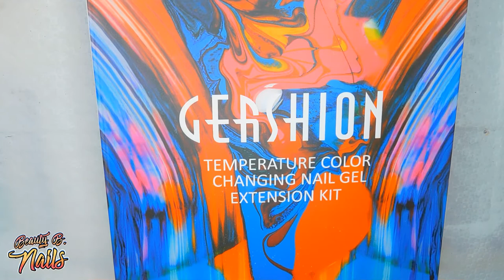Gershion Thermal Polygel / Nail Forms /Collab with PumpkinNailStation/# Nailart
Hello my lovely Boo's
I hope you all enjoy the video. Let's do art together I love doing nails.. Tyfw

10% Code for Maniology
 BEAUTYBNAILS10